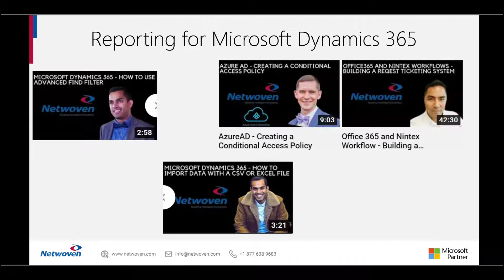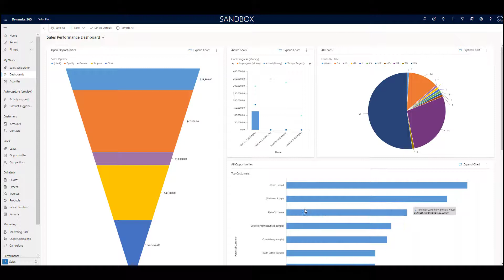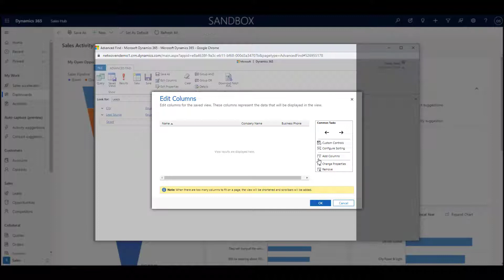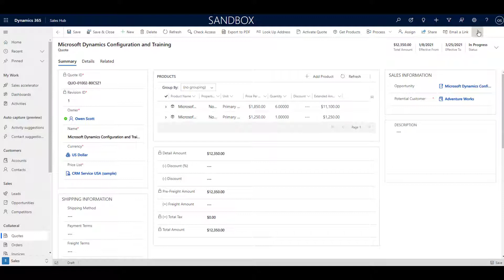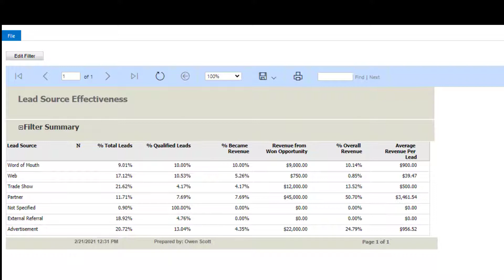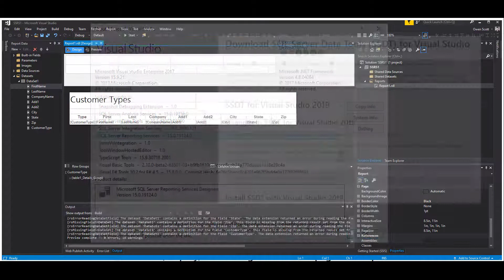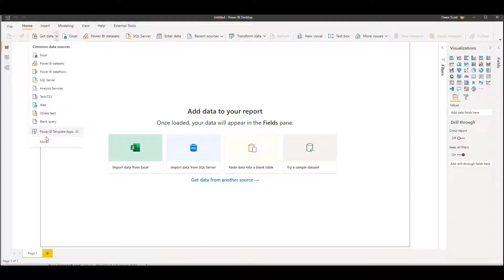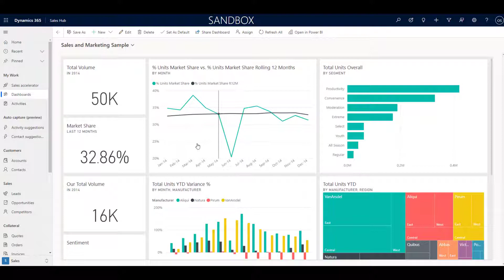Microsoft Dynamics 365 - Reporting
1. Dashboards
2. Advanced Find / Views / Excel Export
3. One Click Document Generation
4. Report Wizard
5. SQL Server Reporting Services (SSRS)
6. PowerBI